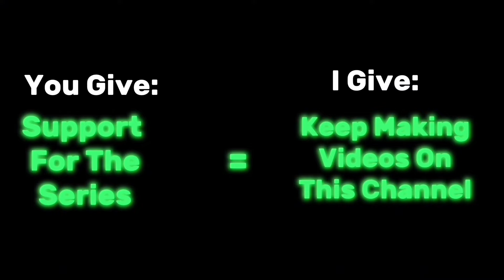Roblox - Pinky: Chapter 1 House (Piggy Inspired Game)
Today I Play Pinky Chapter 1 On Roblox By EndrioBispoGames!